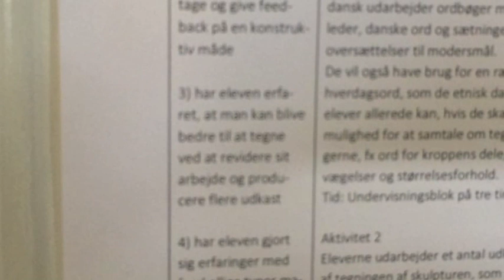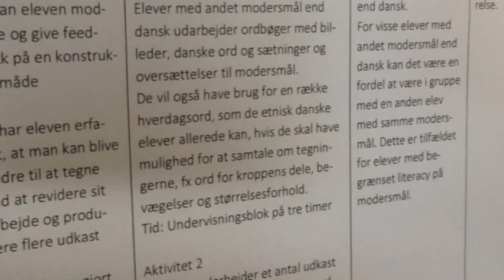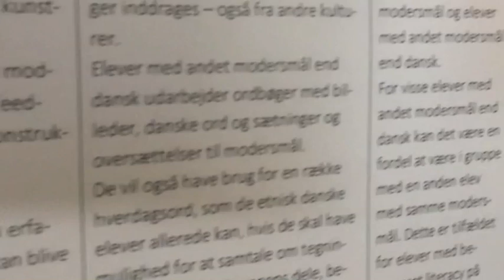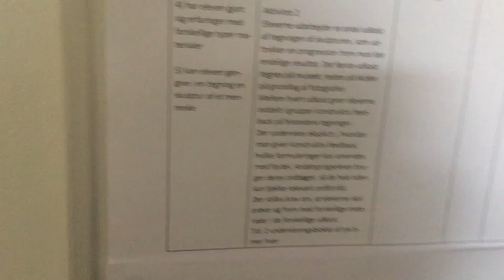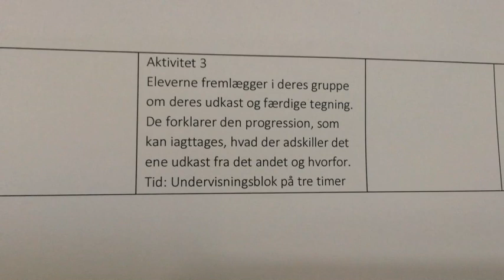DPO1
Tilrettelæggelse, gennemførelse og evaluering af undervisning. Meritlæreruddannelsen Absalon. Ved Fokusgruppen